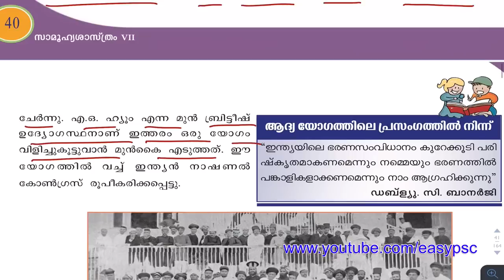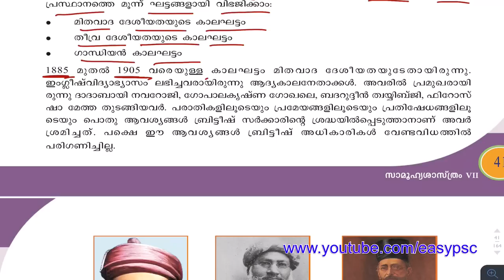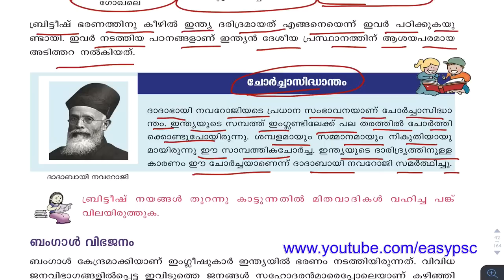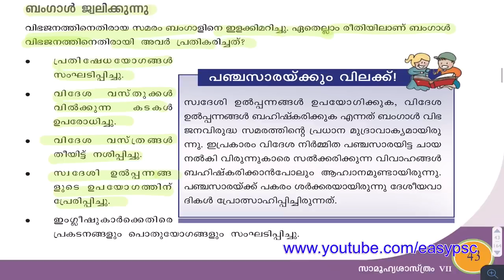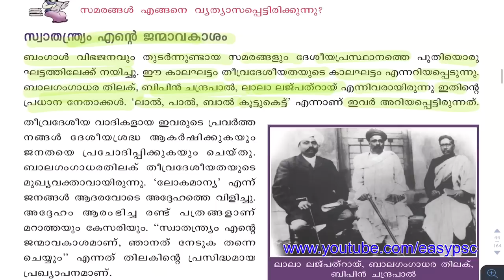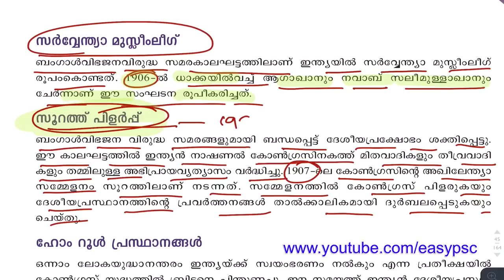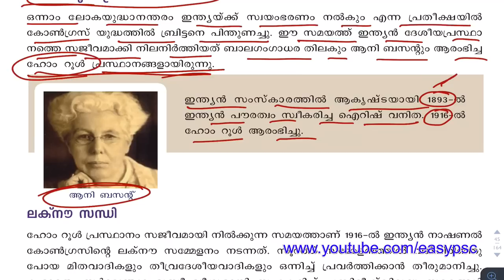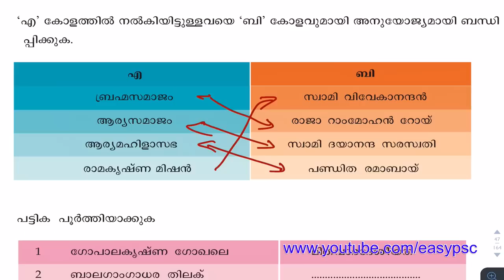No : 26 | SocialScience Study Wiith Test Book | Indian History | INC | Kerala PSC | Easy PSC